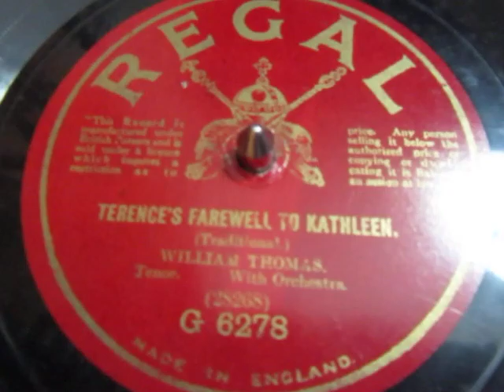Terence's Farewell to Kathleen - William Thomas - Irish Song - 78 rpm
Here's a lovely Irish tear jerker of a song Terence's Farewell to Kathleen sung by the tenor William Thomas from a 78 rpm shellac record released around 1926.

This most Irish of songs was written by Lady Dufferin Helen Selina Blackwood, Baroness Dufferin and Claneboye (née Sheridan, 18 January 1807 – 13 June 1867),

Lady Dufferin (1807-67). Her name was Helen Selina Blackwood (nee Sheridan, a granddaughter of Richard Brinsley Sheridan). Raised mostly outside of Ireland: South Africa and London. Married Captain William Blackwood (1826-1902). He succeeded to the Clandeboye Estate (County Down) in 1939). He went to Skibbereen to assist in the Famine relief effort there in 1947. Lady Dufferin's works were published in 1895 - "A Selection of the Songs of Lady Dufferin". As well as "Terence's Farewell", she also wrote "The Lament of the Irish Emigrant", and, "The Bay of Dublin".
Sources: "Dictionary of Ulster Biography", and "Oxford Companion to Irish Literature".

From childhood Helen had written poems, songs and prologues for private theatrical productions. After she and Caroline jointly brought out a Set of ten Songs and two Duets, she started to publish her verse, sometimes set to her own music. Her name was not usually printed at first, but she did not stay entirely anonymous. One of her most popular ballads was The Irish Emigrant, which was published in New York and Boston as well as in London. In this and in other work written around the time of the great Irish famine[4] she shows some understanding of "the destructive impact of the famine on love and the family" despite her "social distance",[5] though one critic believes the Irish people's suffering is merely "hinted at" in this "ballad for the English middle class".[6] Alfred Perceval Graves, writing in the early 20th century, was more enthusiastic: "…her warm heart beats in such close sympathy with her peasant neighbours that… she writes as if she were one of themselves, while her sense of fun floats through her Irish poems with a delicate breeziness."[7]

In 1863 a play of hers was staged, and in the same year she published an account of her travels up the Nile with her son. This poked fun at writing by lady travellers; the title Lispings from Low Latitudes, or, Extracts from the Journal of the Hon. Impulsia Gushington echoed Frederick's book Letters From High Latitudes. The purpose of the play was to satire travel literature, specifically that of women, during the time period. Her play, Finesse, or, A Busy Day in Messina, produced at the Haymarket Theatre with John Baldwin Buckstone as one of the actors, was a success, but the writer did not go to any of the performances, nor acknowledge her authorship. Dufferin's poetry, often set to music by herself or others, reflects important concerns traceable throughout the early and middle periods of Victorian literature: a biting criticism of social class, a spotlight on Irish poverty and emigration, and a despair over loss and separation. While Dufferin infused her early and later writing with an arch wit (particularly in her social satires), the songs and poems written during the middle of her life are marked by sentimentality and often a profound sadness.

In relation to her writing, the Westminster Review gave a very good approximation of her literary skill and emotion laden works. “Of the songs and verses which have been collected in the volume it must be confessed that few of them rise above respectable mediocrity. "The Irish Emigrant" is her best song, and is full of true feeling. "Sweet Kilkenny Town" is intensely Irish, and might fittingly be sung by any of the obscure thousands from Erin who toil for bare existence in the great Republic of the West. In many of her other lyrics we find an echo of Moore, but she lacks his perfection of form and exquisite imagery. It is when she writes in the vernacular that she is in her happiest vein. She sympathised with the peasantry of the land in which she was born, and the great charm of her nature lay, not in the gift of genius—for that she did not possess—but in her sweet and loving Irish heart. That she was endowed with some dramatic power is shown by her comedy, entitled Finesse; or, a Busy Day in Messina. She cannot take rank in literature beside her gifted sister, Mrs. Norton, but her womanhood was richer and more perfect than that of many members of her sex to whom was given "the vision and the faculty divine." It is right that the world should know something of one of the womanliest women that ever breathed, and for this reason Lord Dufferin's biography and the verses which accompany it will be treasured in many homes.”[8] Despite her nineteenth-century popularity, Dufferin's work is now largely obscured, in part by the current critical focus on her sister, Caroline Norton.